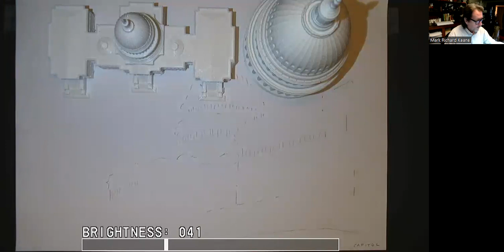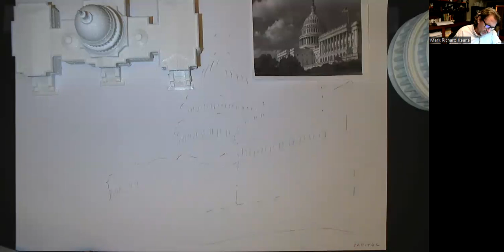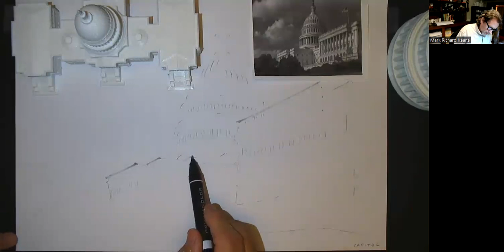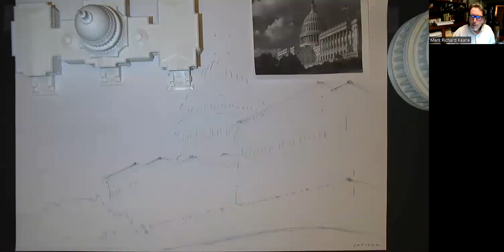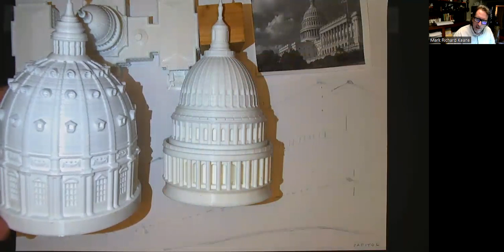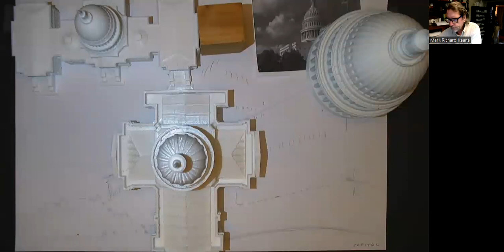Western Architecture 7 - U S Capitol, Washington, DC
To follow along, access any template base sheets I use in my videos 60mn Draw-Along session
As seat of the US government, the Capitol was enlarged in the 1850s for the bicameral legislature, the House of Representatives in the south wing and the Senate in the north wing. The Capitol design is Neo-Classical with the massive dome joining the lineage of St. Peter's, St. Paul's and the Pantheon.